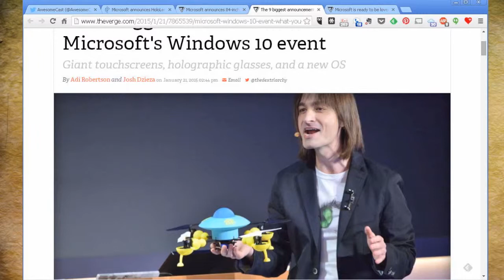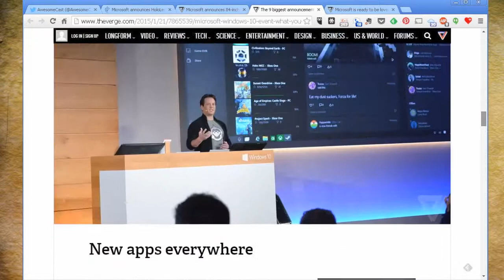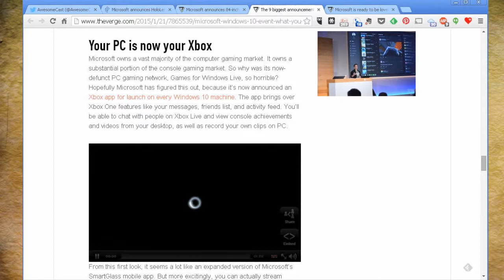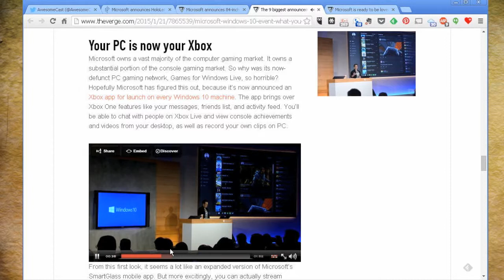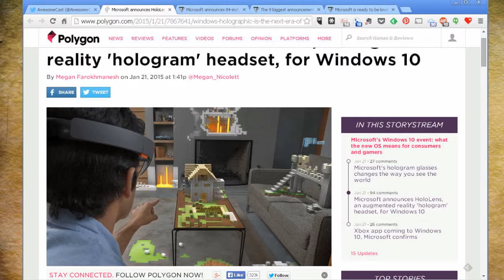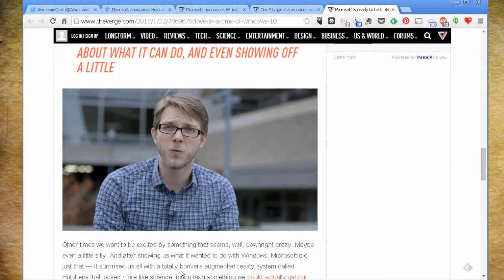Good Morning: Microsoft Has My Attention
Microsoft is back.  Right?  Windows 10 is free.  Xbox is connecting with my PC.  HoloLens is going to transform augmented reality.  And Sorg is excited!

What do you think of this week's announcements from Microsoft?

From this episode